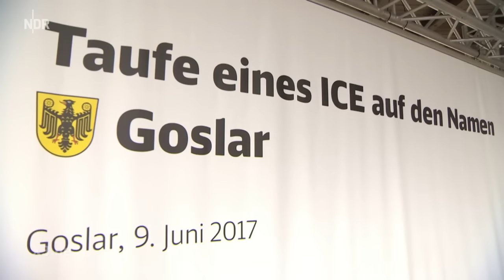Realer Irrsinn: ICE mit Diesellok | extra 3 | NDR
Großer Bahnhof am Bahnhof Goslar: Ein niegelnagelneuer ICE soll getauft werden. Dafür ist sogar Prominenz angereist. Problem: Das technische Wunderwerk kommt von alleine gar nicht in den Bahnhof!